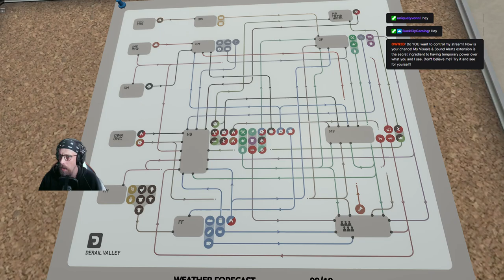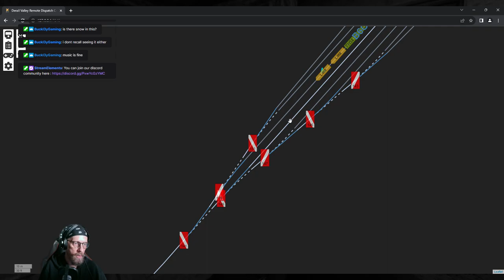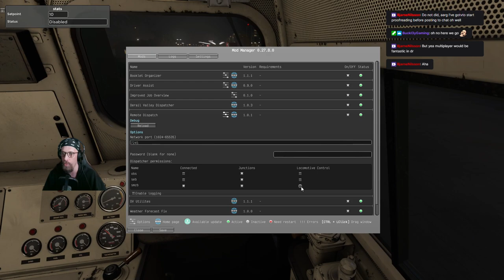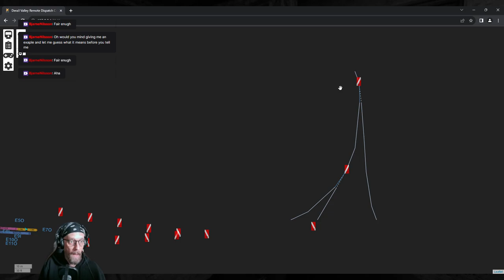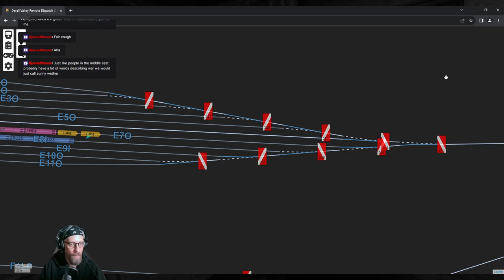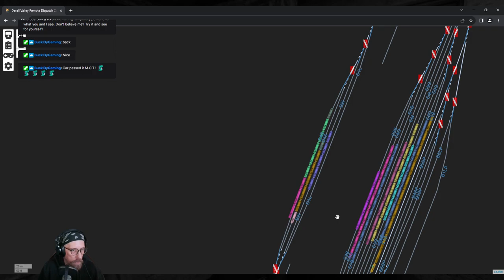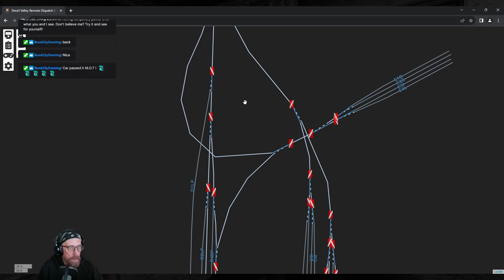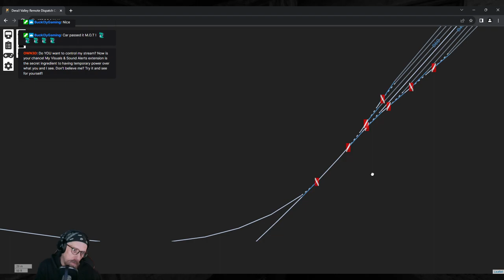[VOD]DE6 or bust, or fun things are never cheap... [Derail Valley]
NOTE: This is a VOD from my Twitch stream on 16/11/2023

This time we will either get a DE6 or die trying.

Introducing the Dispatcher feature (through a mod: Remote Dispatch so maybe we can invite someone to helps us out?